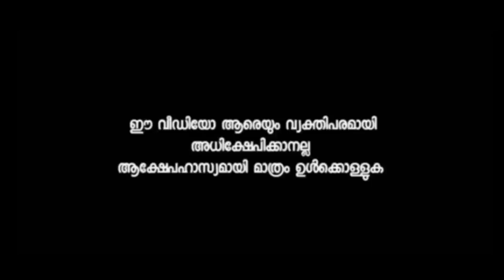SUDHI & PRIYA WEDDING VIDEO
SIS AND BRO WEDDING VIDEO ORU CHERIYA PANI